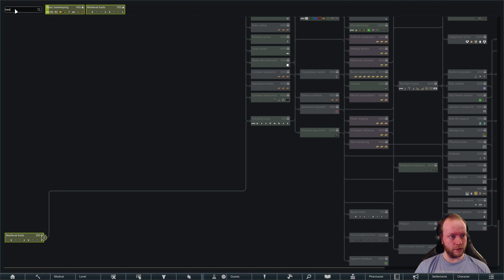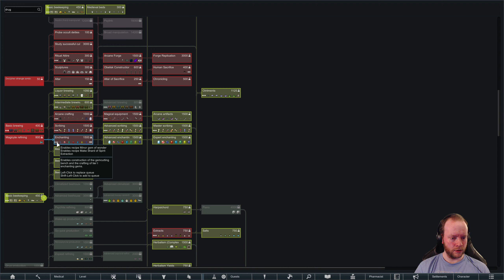Cursed Tree Is Back | Medieval Dwarven Mountain Base | Rimworld Modded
We're playing a heavily modded Rimworld Medieval colony! Lots of mods, very medieval, mountain base. Also, we're dwarves! Rimworld of Magic gives our colonists spells, and we've pulled a bunch of races from the Forgotten Realms of dungeons and dragons, so we're playing as dwarves! Food and plants may be an issue, but we're dwarves so all we need is ale. There's also the threat of Lovecraft and his Cthulhu monsters and our sanity may be in peril.

So it's a Rimworld medieval playthrough, with a bunch of mods giving us spells and sanity loss and lots of cool furniture and walls and realistic darkness and a bunch of different plants and stuff. Also, we can make jewelry and enchanted gems and giddy-up we can mount and ride our animals.
ALSO we've got the birds and the bees installed, so our colonists can breed, get pregnant and make babies they have to raise and educate.

A lot to do and I'm very happy with it!